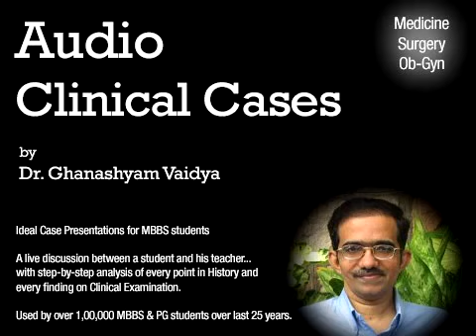Paraplegia (1/3) - Audio Clinical Cases [Dr. Vaidya]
This series of videos contains a basic case presentation of various basic cases in internal medicine, general surgery and OBG and there discussion in the form of questions and answers between and teacher and a student. This is especially useful for  practical MBBS examinations for final year medical students.